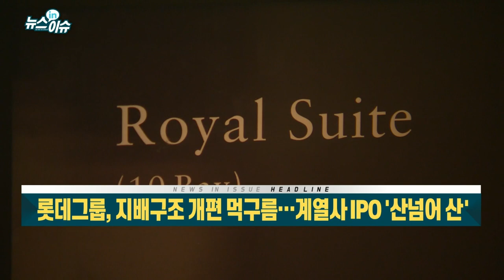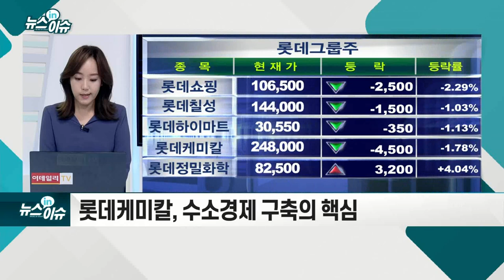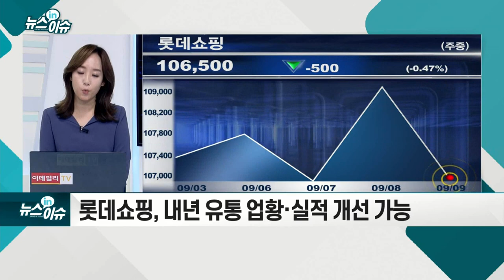롯데그룹, 지배구조 개편 먹구름… 계열사 IPO '산넘어 산'_뉴스IN이슈 (20210909)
- 호텔롯데·롯데관광개발·롯데쇼핑 등 실적 부진 장기화
- “롯데호텔 연내 상장, 현실적으로 불가능... 수년 걸릴 수도”
- 그룹 내 개별 종목 모멘텀에 주목
- 롯데케미칼, 수소경제 구축의 핵심
- 롯데쇼핑, 내년 유통 업황·실적 개선 가능